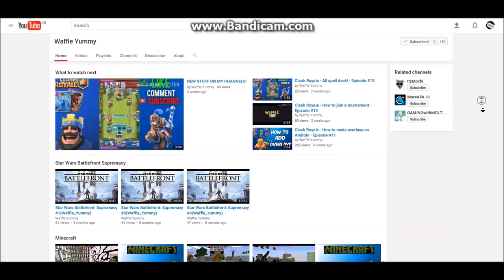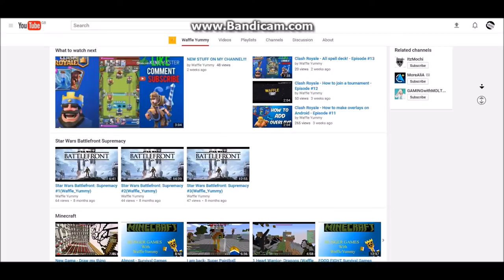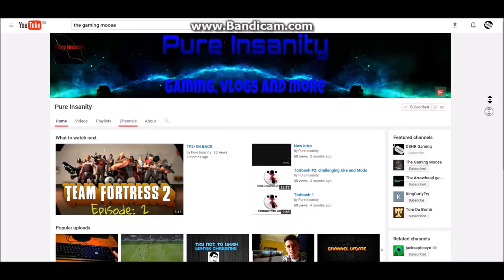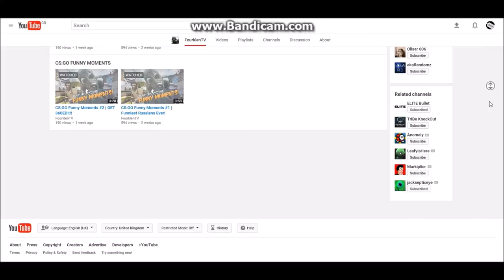Shout Out Saturday #1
DSHR Gaming